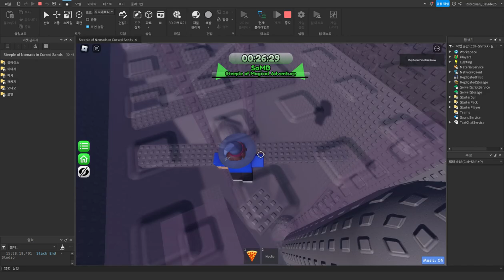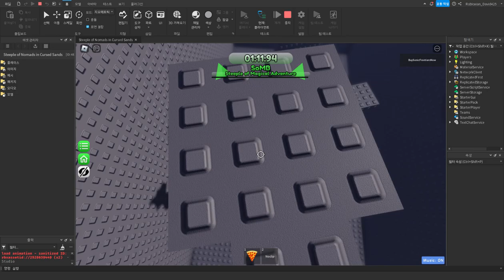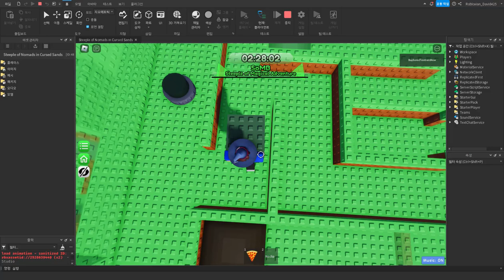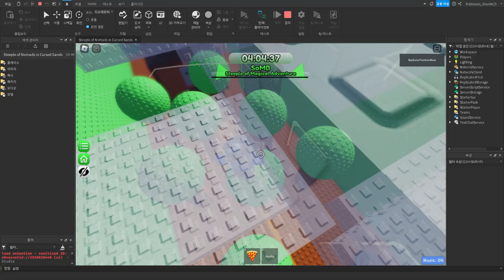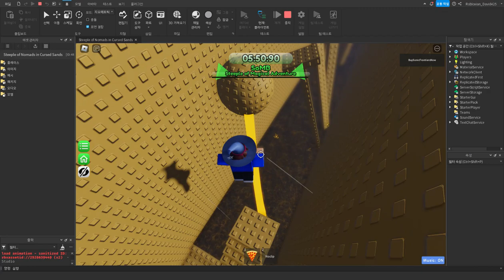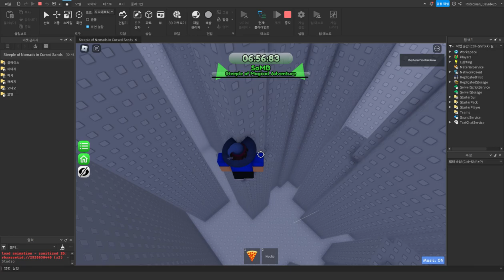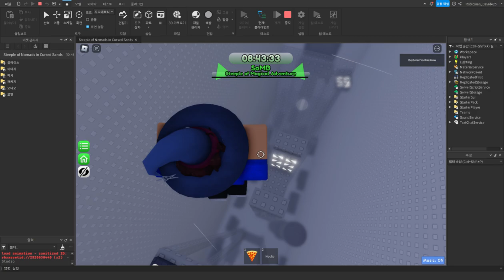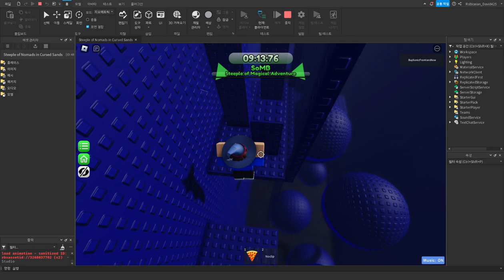(Alpha 0.1) David's Steeples of Hell whitelist - Steeple of Magical Adventure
Verdict : [✅]

| Steeple of Magical Adventure [SoMA] |
Submit by @AAAAFamboy

Difficulty : Peak Easy
Playtime : 5~10m

Gameplay :9/10
Design, visual : 7/10
Idea : 9/10
| 25/30 |

Badge : Idea Badge